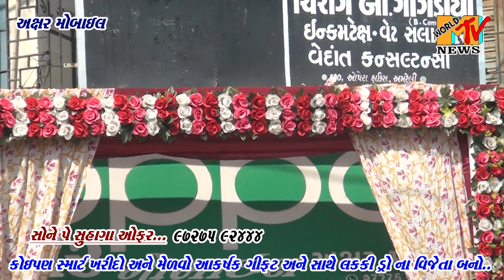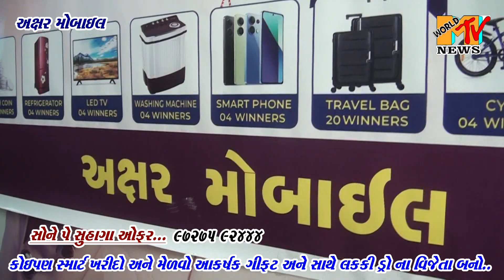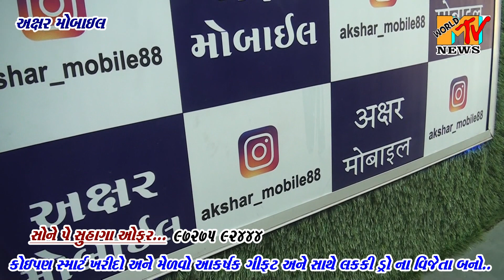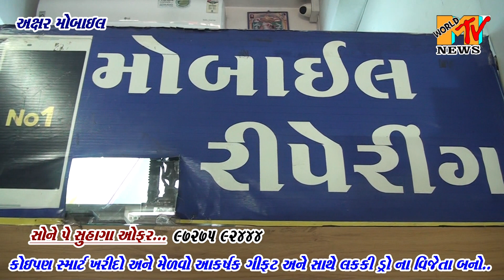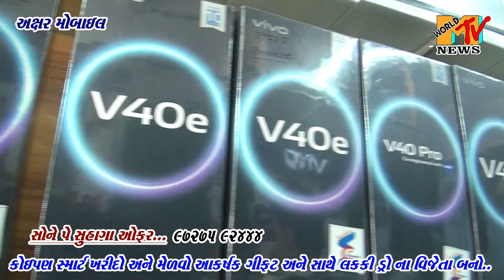AKSHAR MOBILE - MEGA DRAW IN AMRELI.. 972752444 - RED CORNER CINEMA NI NICHE,AMRELI..